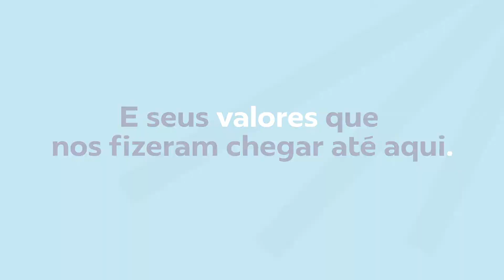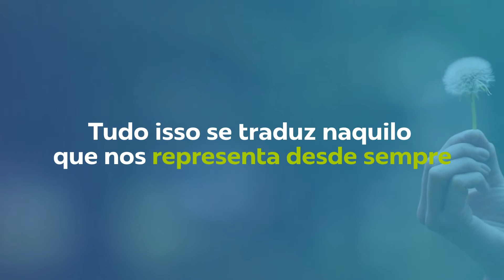Somos a IBL